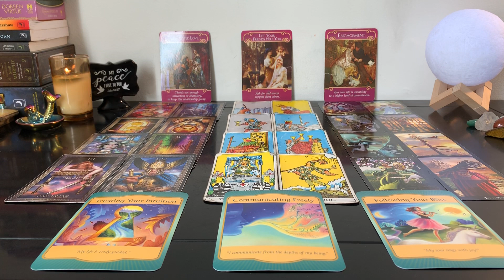♋️ CANCER FEB 2020, NO MORE BREAD CRUMBS. I’M MOVING ON✌🏽